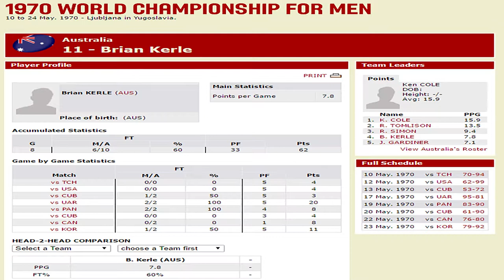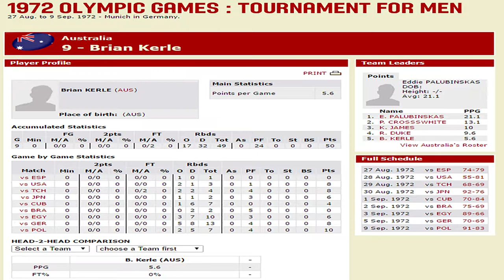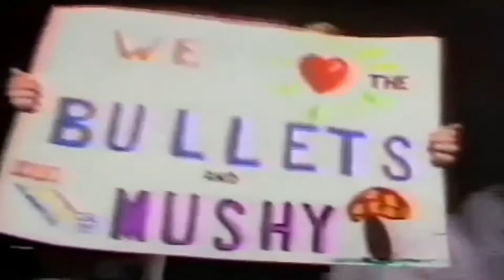Former Professional Coach: Success and Failures Across 50 years (Brian Kerle)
Brian Kerle is an Australian basketball legend. Here he shares his journey as Mr. Basketball Himself and offers experience and advice to the next generation of officials, coaches, and athletes.

Kerley, as he is affectionately known, is an Australian Basketball Icon. He is an Australian Basketball Hall of Fame inductee. His involvement spans 50+ years in the sport as a player and coach at all levels of the game. Including 3 NBL championships. He is the only NBL coach to win a championship with an all-Australian team. He represented his country at the World Championships and the Olympics. He has coached multiple professional teams to varying success and now works tirelessly to help minorities and disadvantaged youth gain access to the sport he loves. A true legend of the sport and among Australia's greatest of all time.